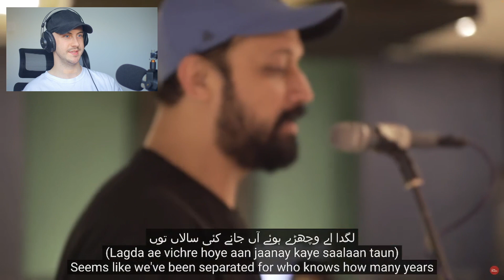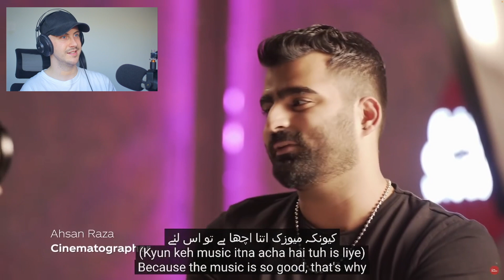BRITISH 🇬🇧 BOY REACTS TO COKE STUDIO 14 | SAJAN DAS NA | THE MAGICAL JOURNEY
British 🇬🇧 reaction to the magical journey of SajanDasNa

We are making such material available in an effort to advance understanding of environmental, political, human rights, economic, democracy, scientific, and social justice issues, etc. we believe this constitutes a ‘fair use’ of any such copyrighted material as provided for in section 107 of the US Copyright Law.